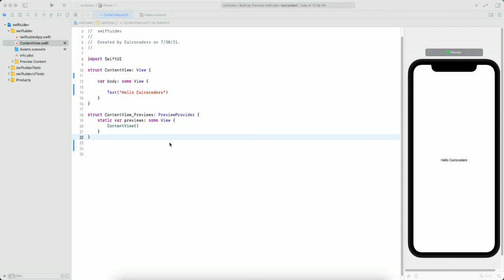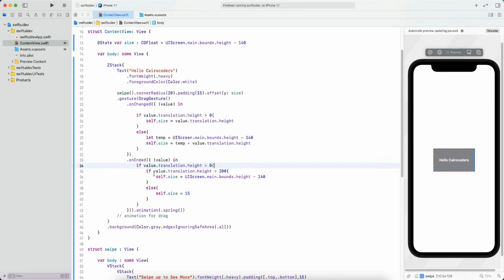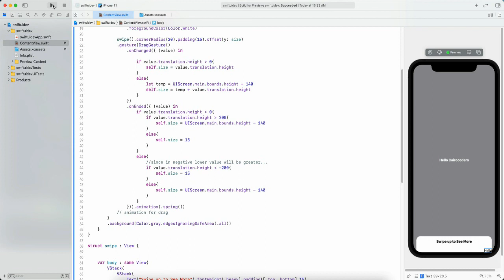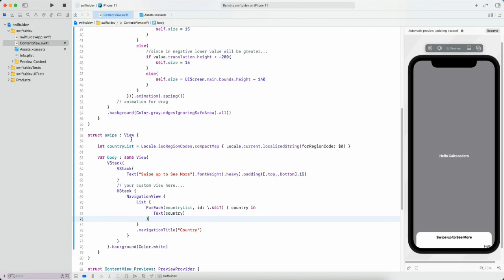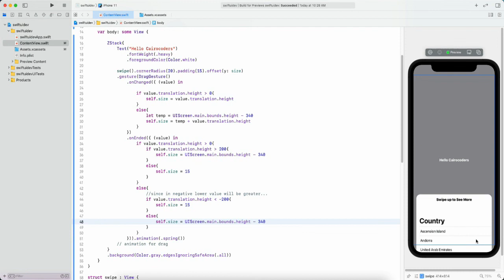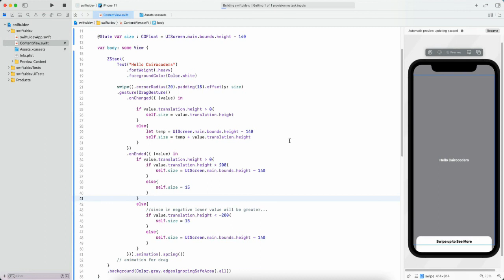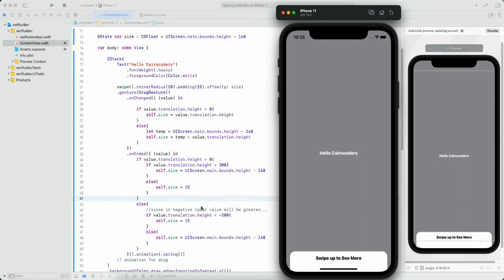SwiftUI Swipe Menu - Drag Gesture